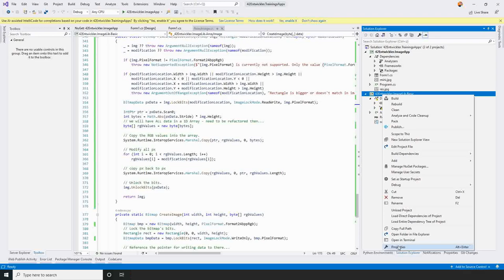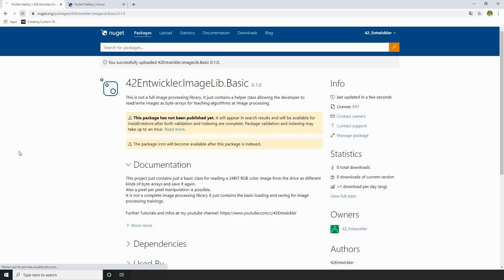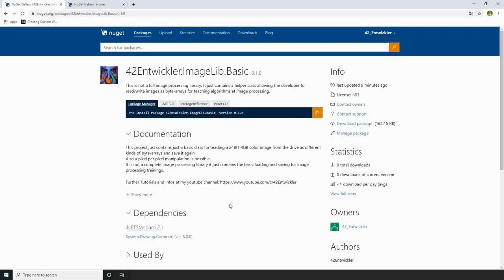Nuget Package selber machen - Tutorial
Nuget ist super. Und in diesem Video geht kurz darum wie man selbst ein Package macht und Deployed